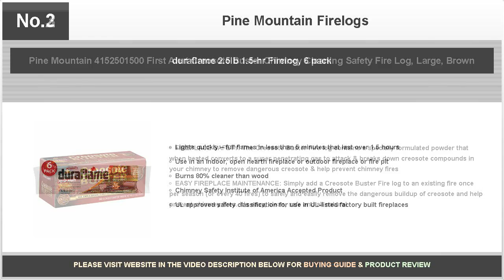Pine Mountain Firelogs - Daring Reviews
A review of Pine Mountain two-hour firelogs, which are easy to light and consistently burning.

Bestselling products covered are as follows:

No.10: Pine Mountain 6-Pack, 3-Hour Firelogs, Easy Lighting - 3 Boxes with 1 2-Hour Fire Log

No.9: Duraflame 4577 Ultra-Premium Firelogs, 4.5-Pound, (12 Pack)

No.8: Duraflame 4.5 lb Gold Firelogs, 12-Pack Value Bundle

No.7: Pine Mountain ExtremeStart Wrapped Fire Starters, 24 Starts Firestarter Wood Fire Log for Campfire, Fireplace, Wood Stove, Fire Pit, Indoor & Outdoor Use

No.6: Pine Mountain American Home by Yankee Candle 3- Hour Firelogs, 4 Count Balsam Fir Scented Logs (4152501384) Long Burning Scented Firelog for Campfire, Fireplace, Fire Pit, Indoor & Outdoor Use

No.5: Pine Mountain 3-hour Firelogs, 6-pack Proprietary Time-release Technology

No.4: Pine Mountain Ultraflame 3-Hour Firelogs, 6 Logs (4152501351) Long Burning Firelog for Campfire, Fireplace, Fire Pit, Indoor & Outdoor Use

No.3: Pine Mountain 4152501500 First Alert Creosote Buster Chimney Cleaning Safety Fire Log, Large, Brown

No.2: duraflame 2.5lb 1.5-hr Firelog, 6 pack

No.1: Pine Mountain Traditional 4-Hour Firelog, 6 Logs Long Burning Firelog for Campfire, Fireplace, Fire Pit, Indoor & Outdoor Use